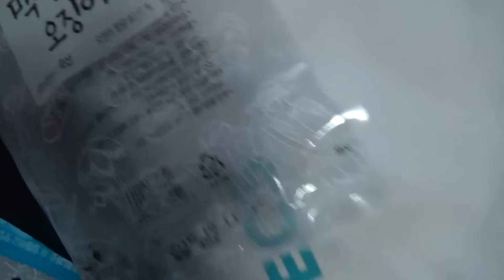맥반석 오징어, 대형마트에서 구입한 담백하고 구수한 맥반석구이 시식기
마트에서 2천원정도의 가격에 구입했는데, 생각보다는 좀 질긴듯~